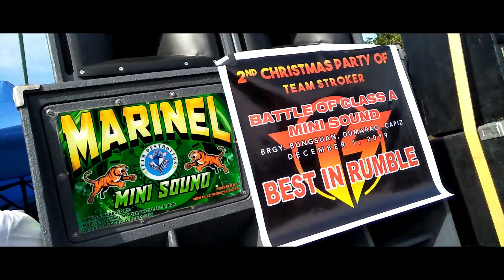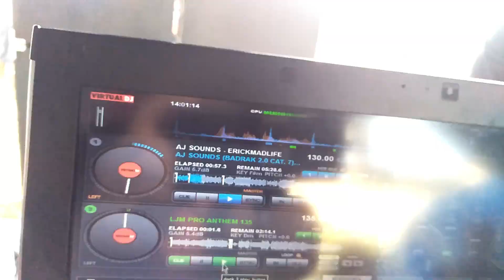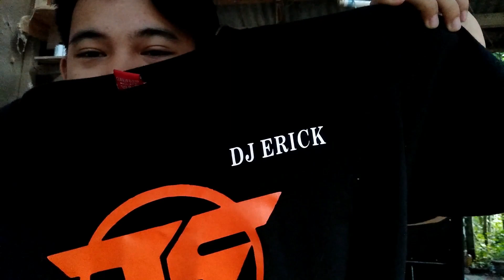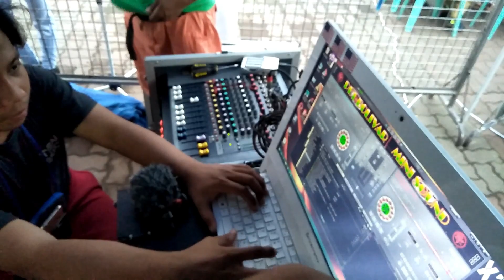TEAM STROKER BIGGEST SOUND SETUP IN THE PHILIPPINES- UPAS VLOG (007)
First time in the Philippines sound history! The biggest sound set up this is TEAM STROKER FAMILY! Combine with 6 Mobile/Sound System by official member of stroker JPP, JRA, WOMANIZER, Y SPLASH, MAGNETECH at 7SEAS

My Only Facebook account:
Erick Belonta

Kung nagustohan mo po itong munting video vlog ko! Happy viewing ka adiks...